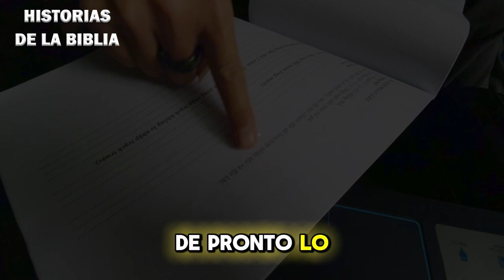La muerte de la iglesia - Dante Gebel